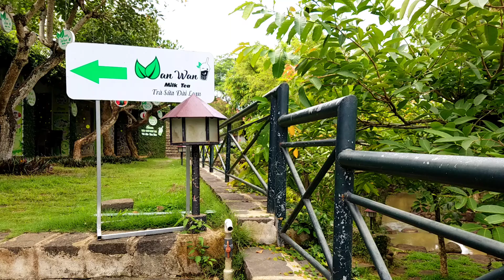VIỆT KIỀU NGỠ NGÀNG KDL THÁC GIANG ĐIỀN ĐỒNG NAI THAY ĐỔI CHÓNG MẶT-VIỆT KIỀU XA XỨ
Please Help me make more exciting videos :
Please consider helping me create even more travel videos

VLOG :VIỆT KIỀU NGỠ NGÀNG KDL THÁC GIANG ĐIỀN ĐỒNG NAI THAY ĐỔI CHÓNG MẶT
Cảm ơn tất cả mọi người đã xem video của em, hãy chia sẻ và đăng ký để ủng hộ kênh DƯƠNG ĐỨC NHÃ của em nhé!
About Me: I'm DUONG DUC NHA
Mình là NHÃ. Thích du lịch và ăn uống. Đây là kênh youtube của mình, đi đến những miền đất mới, trải nghiệm văn hóa, ẩm thực và chia sẻ lại những kinh nghiệm với tất cả mọi người.